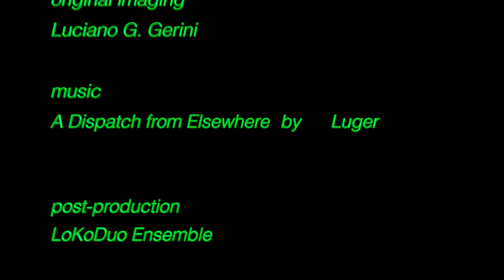A Dispatch from Elsewhere